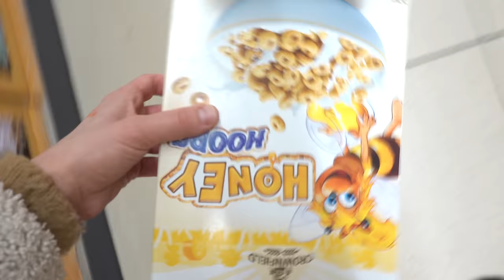DEZE DURF iK ECHT NiET TE PAKKEN! 😱 | Bellinga Vlog #1636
Rolderdiep 18
8032 TM Zwolle
The Netherlands

4 juni 2016 heeft ons kanaal een naamsverandering gehad van " SlankEnFitTV"  naar " DE BELLINGA'S"